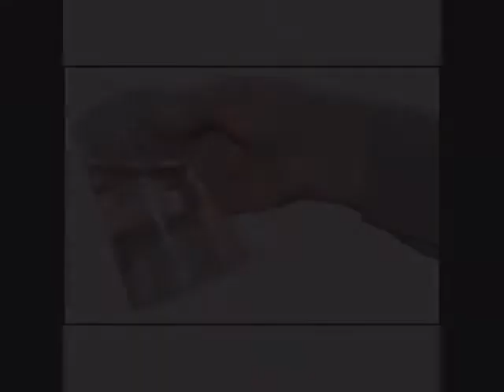Hydrostatic Glass (Гидростатический стакан) by Bazar de Magia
В магазине "Остров ПиП" большой выбор прикольных, необычных, веселых и оригинальных подарков, а также приколов, карнавальнного реквизита, головоломок, фокусов и т.д.